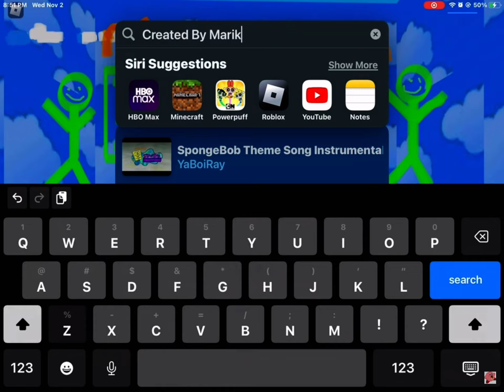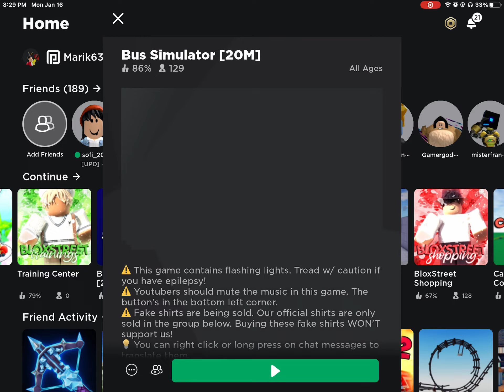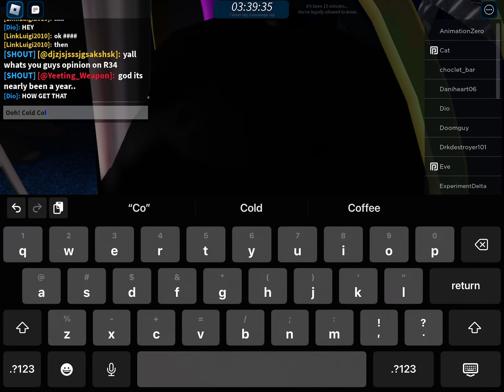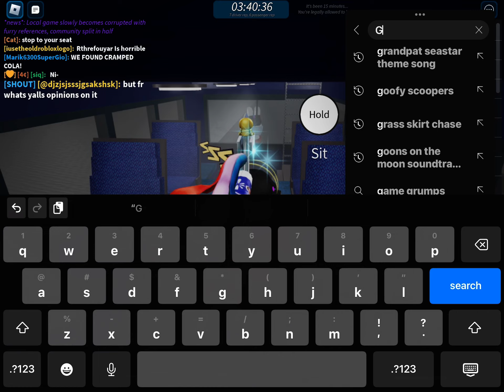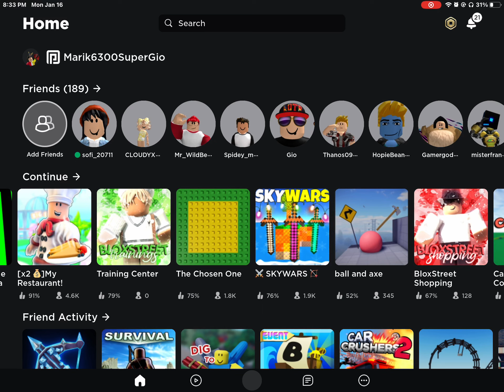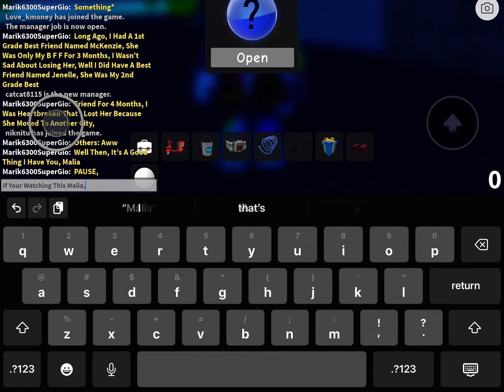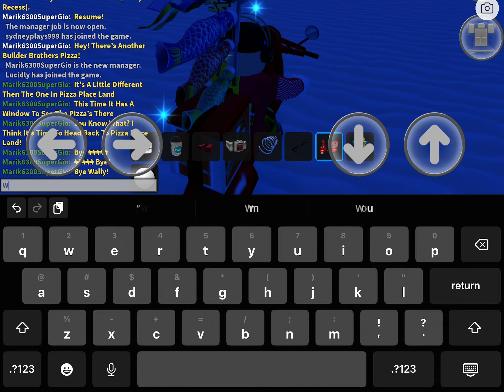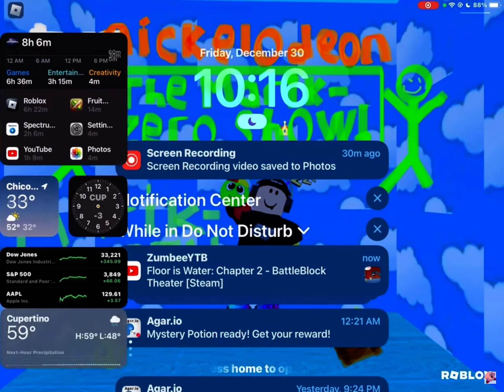The MarikZero Show Episode 15 Welcome To Wallhalla! (Part 1)